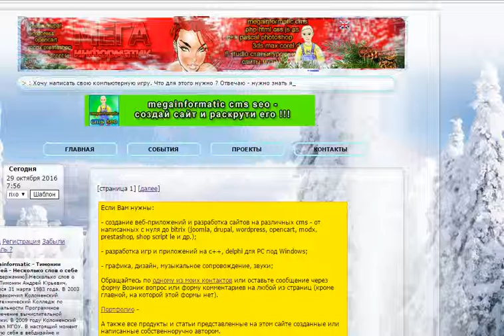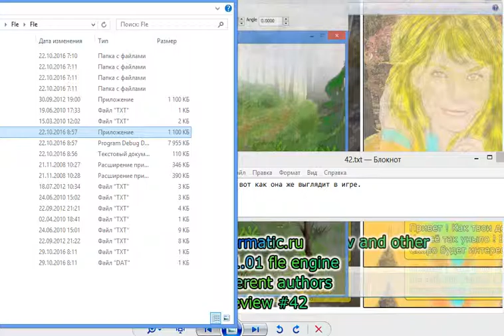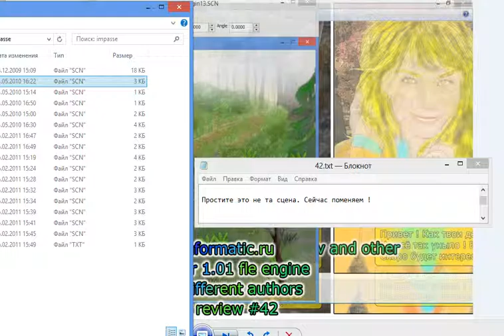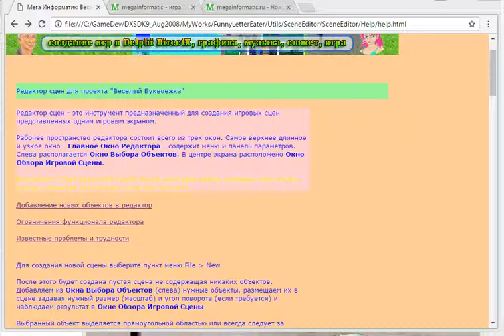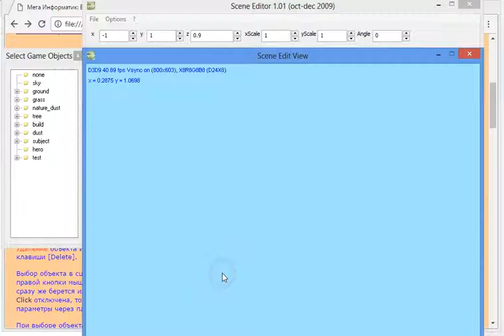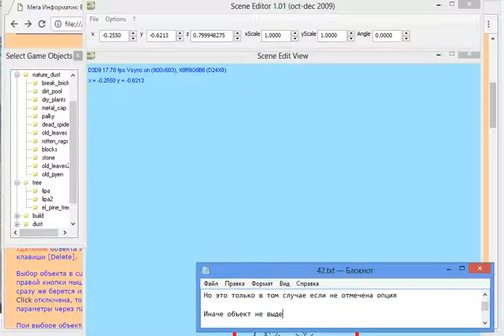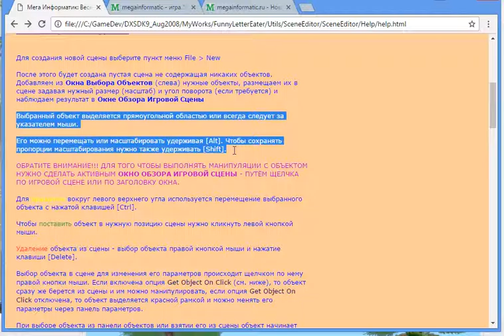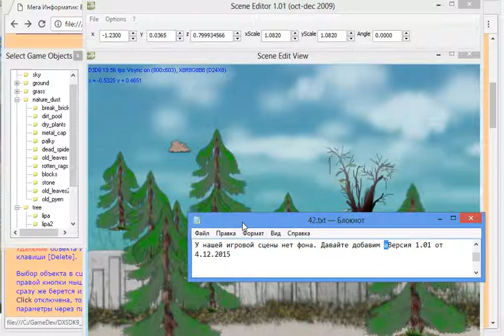fle Scene Editor 42 выпуск часть 1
Рассматриваем редактор 2d сцен с глубиной по оси z,
а также то как выглядит созданная сцена в игре.
Сам редактор можно скачать на сайте, как и игру.
Игра Веселый Буквоежка и основанная на ней - Freelancer way.